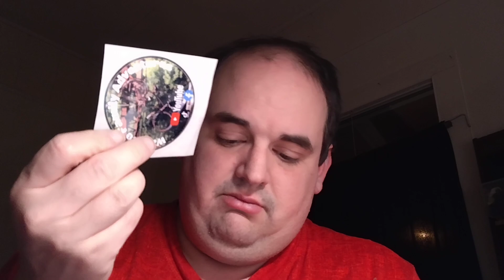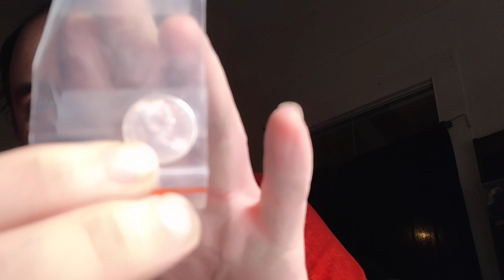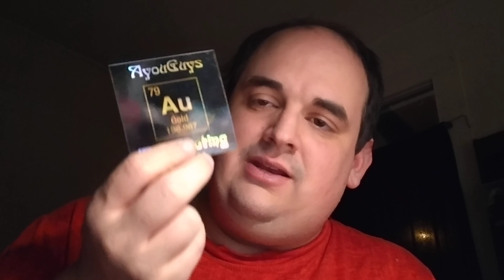eimdaily 📬💌/ SHOUT OUT!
@EIMDAILY2023 @OHANAman@Danielle Barnes @wallacefamilyandfriendsadv2666  @Looter8TreasureHunter @TheRustyMagnets @divingwithscubasteve @HoodBillyLife @AyouGuysProspectingTM @BuerklesCerakoteLLC @squirrelsmagnetfishingoutdoors @BadgerExploration@IronAntlerAdventures  @bonedeadheathens @Tinman Magnet Fishing! @danidip @BrocktonMagnetFisher @JohnnysCorner_official @outdoorinfluencer@SwampRatNation @grandmakellymcdonald@MAGNETMISSION @JokersMagnet @MAGNETMISSION @Magneticg @Can You Dig It Metal Detecting